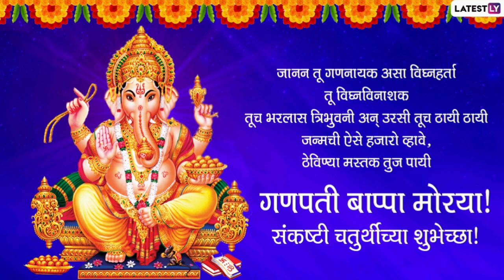vighnaraja sankashti chaturthi status 2024 || vighnaraja sankashti chaturthi whatsapp status 2024